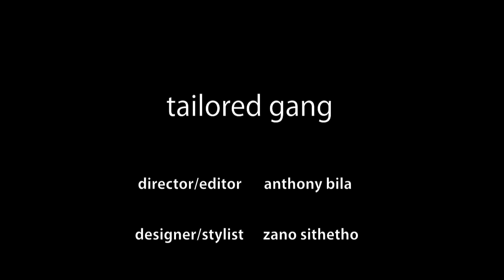Tailored Gang x Skorzch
Director/ editor Anthony Bila

Designer/ Stylist Zanozuko Sithetho

Models: Nicholas Christowitz, Herman Mashikare and Zanozuko Sithetho
Wardrobe: Skorzch Menswear